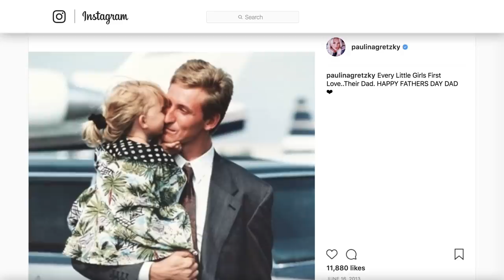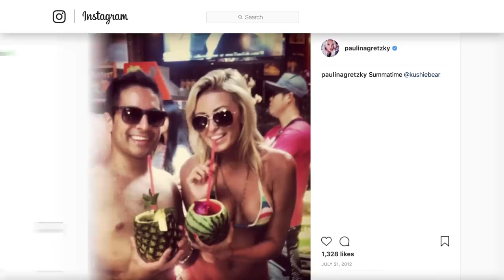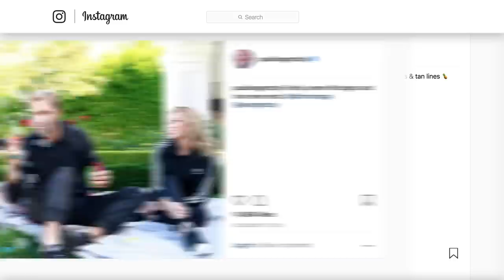Wayne Gretzky's Daughter Grew Up To Be Stunning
Wayne Gretzky probably isn't all that surprised that his daughter Paulina Gretzky turned out to be gorgeous. After all, the hockey legend's wife is actress and model Janet Jones. It's no accident that Paulina became a sports blog favorite. So let's take a closer look at Paulina's transformation from celebrity spawn to social media superstar...

Surprisingly normal childhood | 0:24
Singing career | 0:57
Dabbling in acting | 1:31
No longer daddy's little girl | 2:07
Famous fiance | 2:43
Raising eyebrows | 3:33
Dropping the baby weight | 4:24

The List is a women’s lifestyle site, with a twist. We pride ourselves on being original, well-researched, and without sugar-coating, but no topic is beneath us. We tackle everything from reality TV (we’re a bit obsessed!), to finding love, to living a healthy and happy life. Every video you watch is either a personal experience, advice from an expert, or meticulously sourced, so you know you’re getting info you can trust, from women who get it.